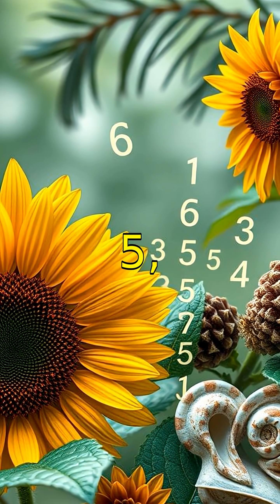Strange Facts About Numbers You Never Knew!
Dive into the fascinating world of numbers with these strange and surprising facts! From mysterious properties to mind-blowing numerical quirks, this short video will change the way you think about math forever. Perfect for math enthusiasts, students, and curious minds alike. Discover hidden patterns, unique number behaviors, and fun trivia that will amaze you in just under 2 minutes.